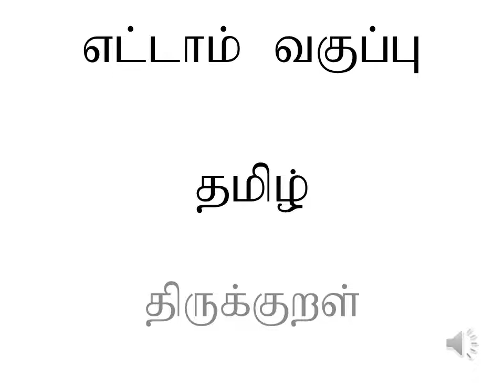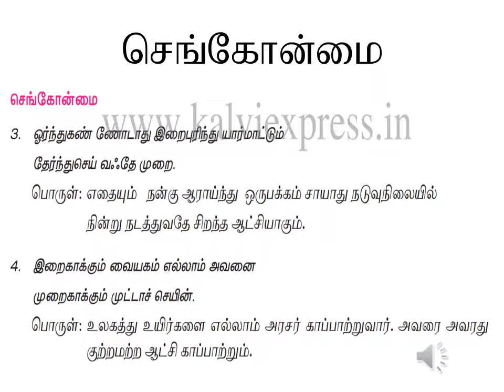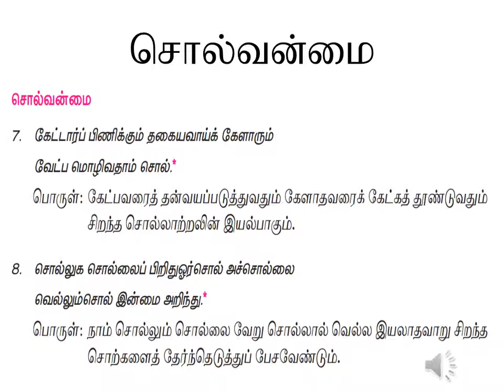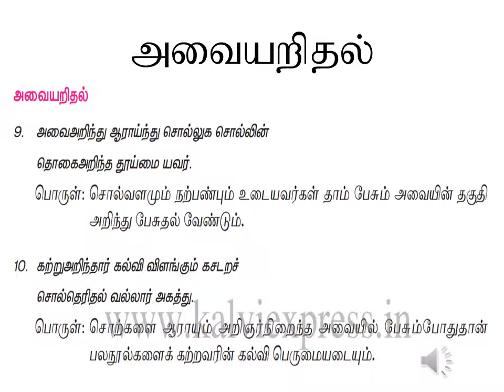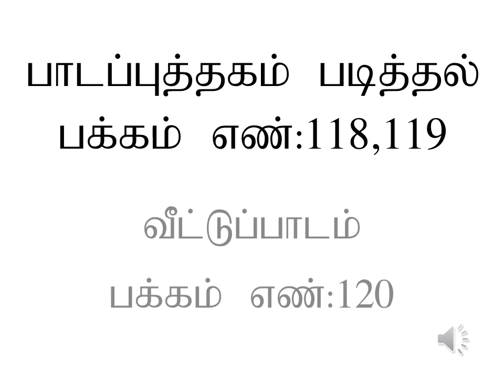எட்டாம் வகுப்பு இயல் -5 திருக்குறள்